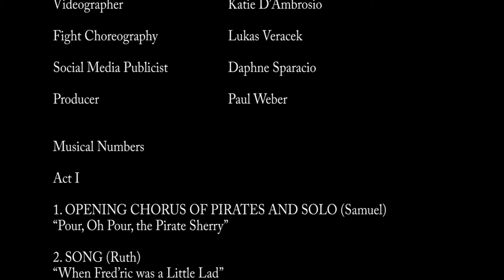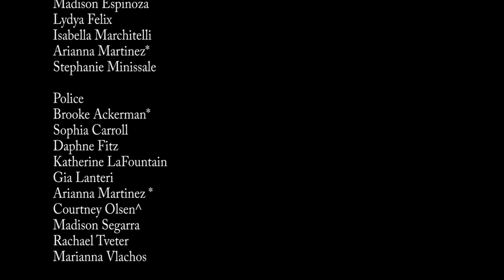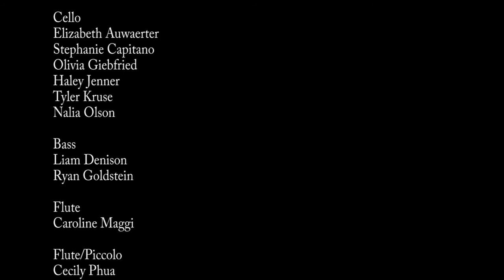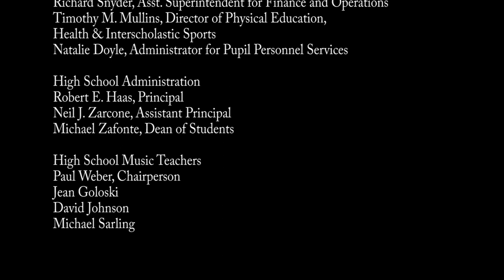Bayport-Blue Point High School - The Pirates of Penzance (February 2020) - Act II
Bayport-Blue Point High School Music Department presents “The Pirates of Penzance” (February 6-8, 2020)

(With an 80’s twist!)

Frederic - Lukas Varacek
Mabel - Daphne Sparacio
Pirate King - Luke Farley
Ruth - Laurie Kern
Samuel - Logan Cirone
Major-General Stanley - Sam Lent
Edith - Jaime DiChiara
Kate - Airlea Deutscher
Sergeant of Police - Sean Kearns
Isabel - Brooke Ackerman

EDIT 12/1/20: This may be hard to believe, but I came into the first day of rehearsals with my part 100% completely memorized.  NO JOKE!!!